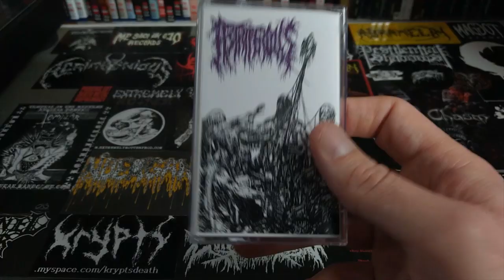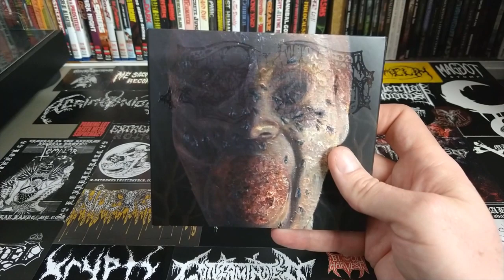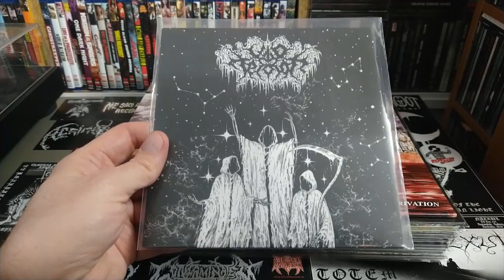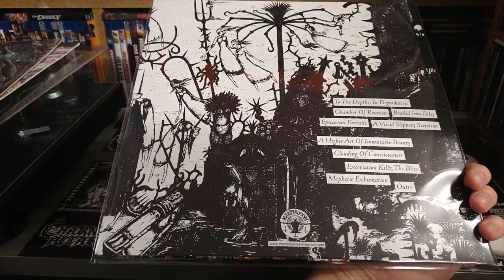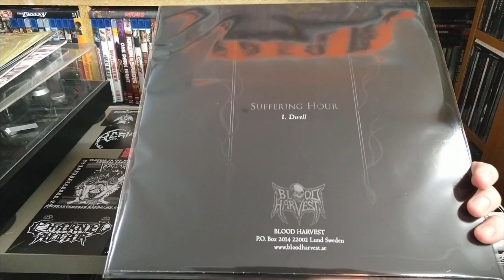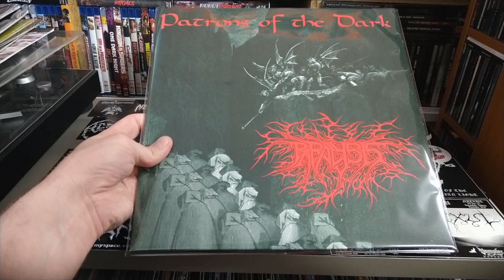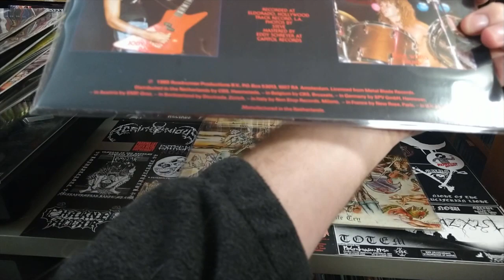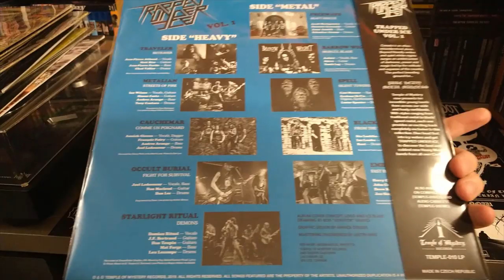Explosive Metal Update - July 2019 - CDs, Cassette and Vinyl Records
The metal segments are overwhelmingly popular, and I've picked up enough stuff in the last couple of weeks to warrant it, so here is an all metal update video! Enjoy!